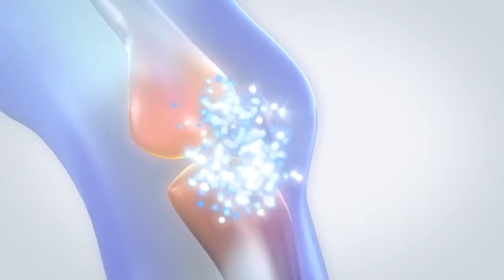Procosa US en USANA Video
The deterioration of bone and joint health is a common issue. Find out how USANA’s Procosa® provides your body with the building blocks for healthy joint support.